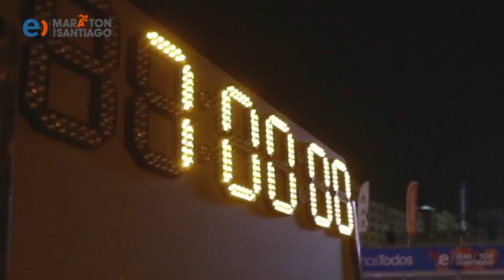entel Maratón de Santiago 2017 Oficial.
¡Revive los mejores momentos del eMDS2017!